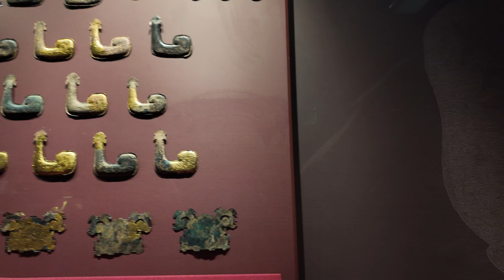Travel in China's Hydroelectric Capital-Yichang宜昌🇨🇳,Three Gorges Cruise Trip and Gezhouba Opens Gate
Yichang is located in Hubei Province,
and lies on the bank of Yangtze River,
Yichang is the location of Gezhouba Water Project and Three Gorges Project,
so it's a major city in the world of hydropower.
It is also the hometown of Qu Yuan,and the main production site for pianos.
I took a cruise on this trip and visited the Three Gorges of the Yangtze River.
I stayed at the Waitan Meijue Hotel,a five-star hotel under the Accor Group.(外滩美爵酒店)